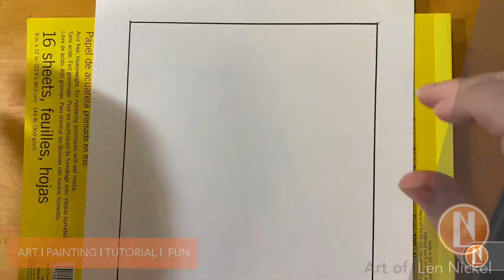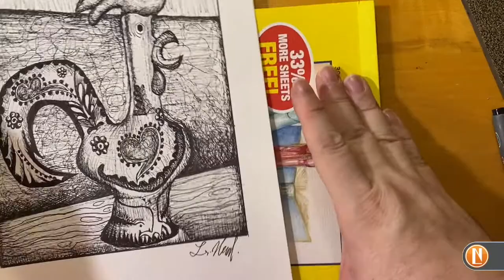SketchDoodle #3: Galo de Barcelos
The Story behind the Galo de Barcelos, The Portuguese Rooster!
The story of a man proved innocent and saved from death b y a rooster.

"A dead rooster's miraculous intervention in proving the innocence of a man who had been falsely accused and sentenced to death."  The Rooster of Barcelos

Also enjoy this video about the unofficial symbol of Portugal. "The brightly coloured Galo de Barcelos". This isn't my video, but he's done a great job with it, so I thought I'd promote it.